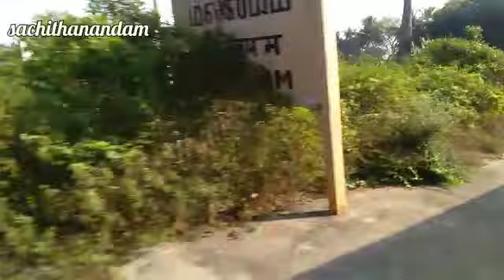16233Mayiladuthurai to Trichy express short journey at morning in mayiladuthurai railway junction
Mayiladuthurai to trichy express traveled aduthurai railway station
16233 mv - tpj express intercity express
16233 mayiladuthurai - thirichirapalli express total 7 stop
16233 express train time rout and stop
Mayiladuthurai junction 08.10
Kuttalam 8.21
Aduturai 8.32
Kumbakonan 8.45
Papanasam 8.58
Thanjavur junction 9.30
Thirichirapalli 10.40

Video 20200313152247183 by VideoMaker